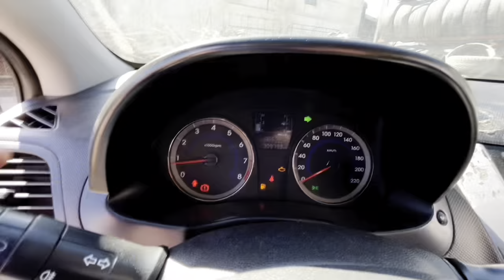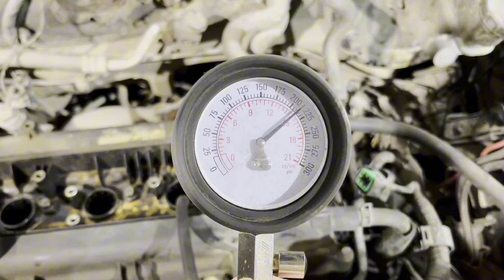Обзор перед разбором Hyundai Solaris (RB)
В разбор поступил Хендай Солярис 1.4 МТ 2015г.

Работаем 24/7